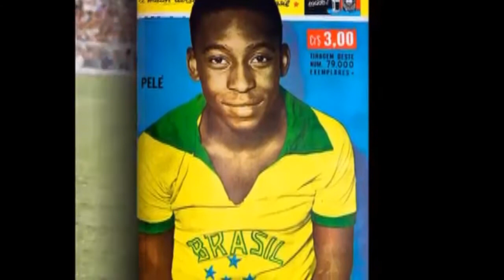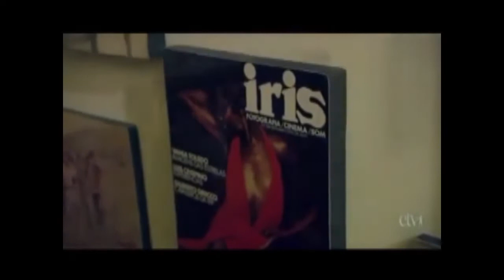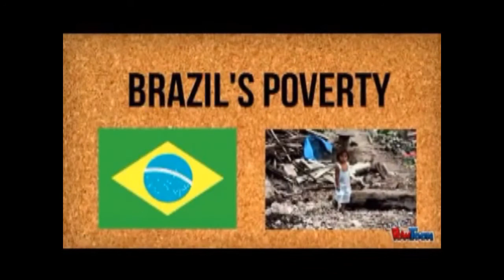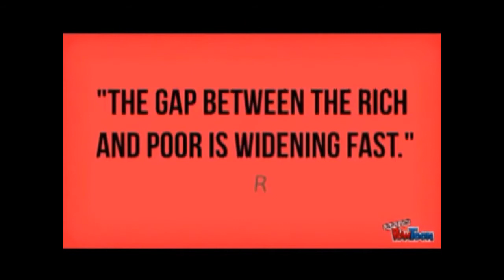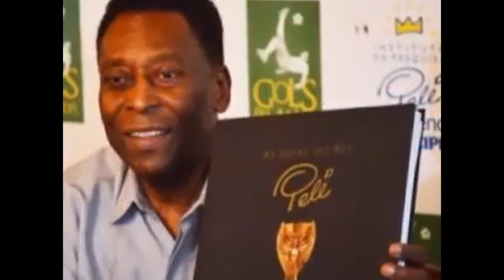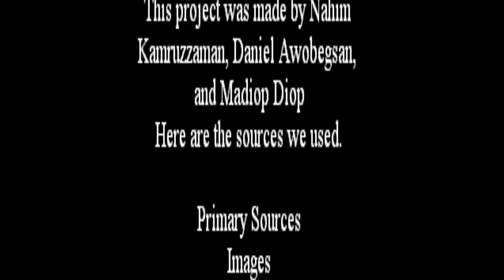NHD Documentary Pele More than Just a Soccer Player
Our NHD documentary, based on the soccer player Pele and how he had a much bigger impact on Brazil, then just on the soccer field.